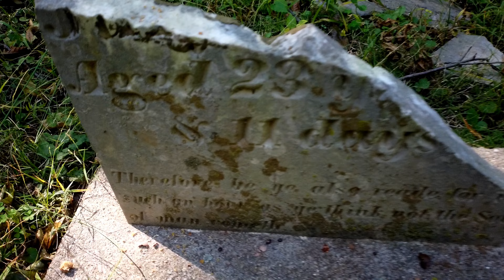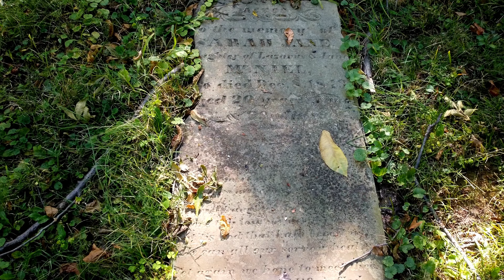Waiting for Ozymandius: Symmes Cemetery Walkthrough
The oldest graveyard I have ever seen located in Fairfield, Ohio.  Interred within the grounds are members the Symmes family, of which the cemetery, Symmes road and Symmes Township are named.

'Big Deal' people like the Symmes got the big markers but you can see how classes were divided, with the pauper's graves being marked by literal rocks!  Also due to the power of greed a fence cuts through the cemetery marking private property.  Which has been expanding and nibbling away at the cemetery over the years.  That's right, if you buy a home there your property could come with a little 'something extra' as graves literally come on the land plots with the homes.  The developers literally just fenced off former parts of the site and built right on top of them. :)

Did a spirit box session afterwards for funsies which ended up with highly amusing results.